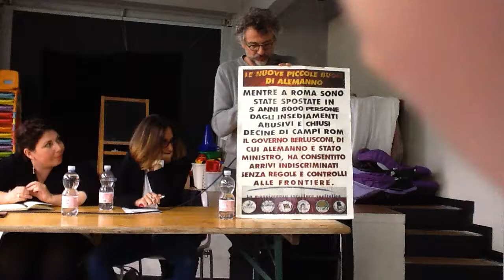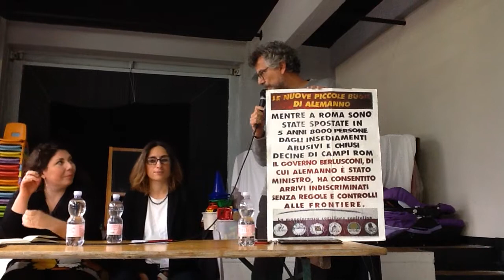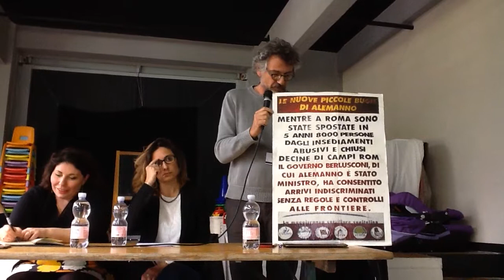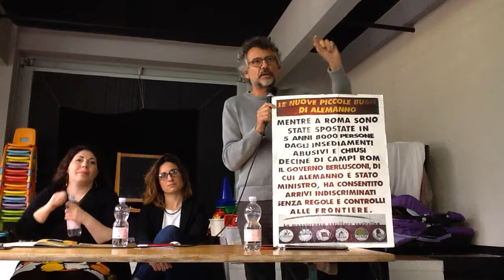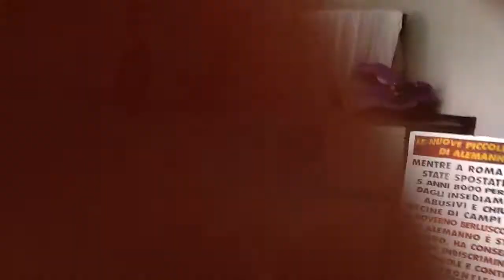Confini al centro Federico Bonadonna 1 IMG 0414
Confini al centro 12 maggio 2018 Dibattito: lo sgombero di Piazza Indipendenza, lo spartiacque di una città intollerante Interv. Federico Bonadonna Antropologo